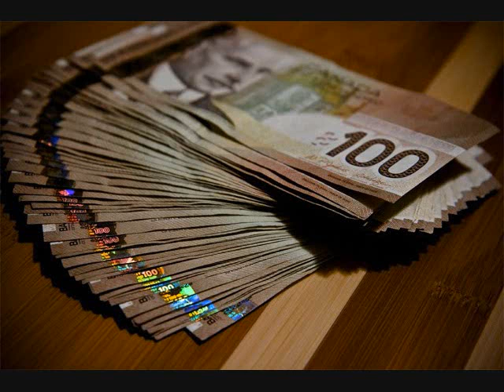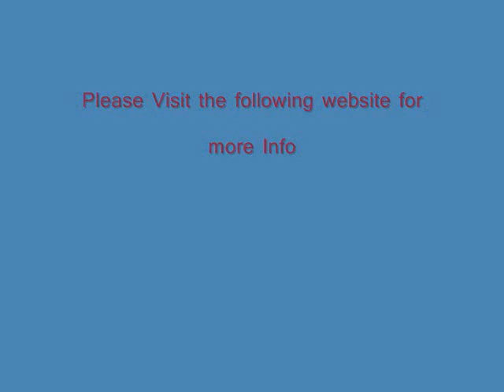We Gonna Be There (Remix) KingDeng feat Leone Star, Young Solja